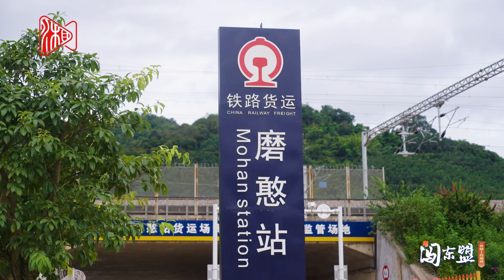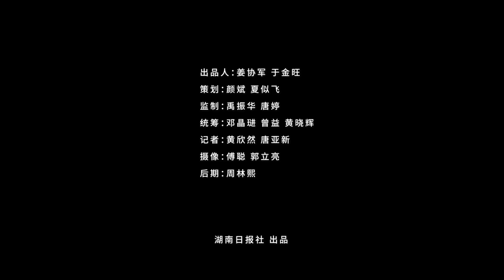闖東盟·絲路上的湘商丨沿著中老鐵路，競速「黃金賽道」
在一眾濃郁熱烈的東南亞國家中，老撾樸素、安靜。她是唯一被群山環抱的內陸國家，沒有一塊領土面朝大海。
長期以來，交通不便是老撾經濟發展的一大掣肘。
2021年12月3日，北起中國昆明，南至老撾萬象，全長1035公裏的中老鐵路開通運營。曾長期被「鎖」在中南半島的老撾，奔向一個開放、聯通、充滿無限可能的未來。
一個月後，2022年1月6日，懷化——萬象國際貨運列車從懷化發車，通過滬昆鐵路與中老鐵路無縫銜接，打通了一條湖南對接東盟的黃金新通道。
千載難逢的商機乘著列車撲面而來，聰明勤勞的湖南人民攜手老撾人民迎風而起，為「使者相望於道，商旅不絕於途」的古絲路故事註入更豐富的全新表達。
8月上旬，湖南日報全媒體記者沿著中老鐵路深入老撾萬象、瑯勃拉邦、磨丁和雲南磨憨等地，跟著沿線兩國人民去打開新世界，去見證那些前所未有的國際交融景象。